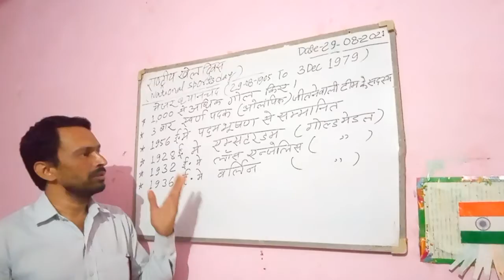National sports day of India🇮🇳. Birthday of Magician of Hockey: Major Dhyan chand.